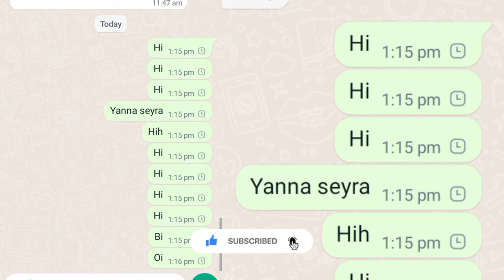WhatsApp not working message not sending problem solve